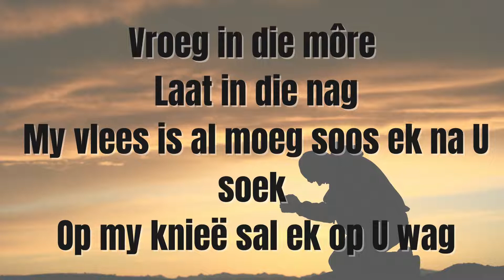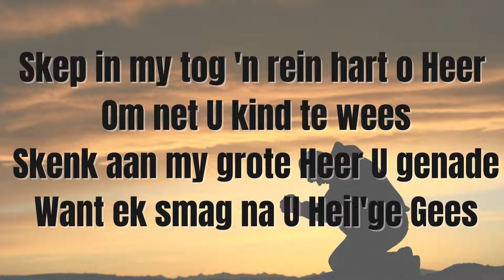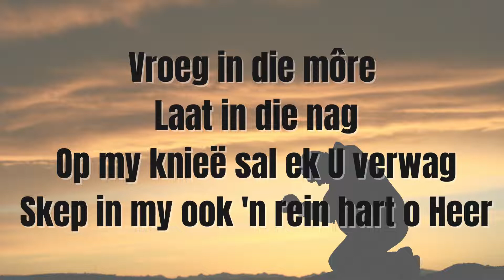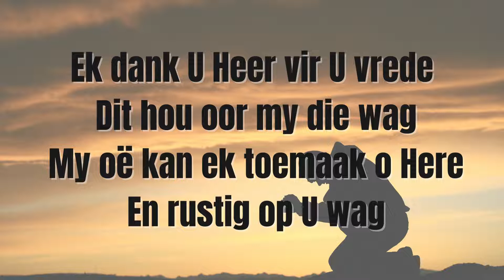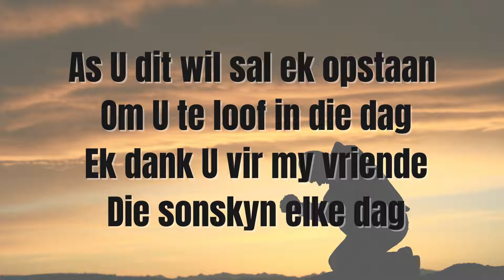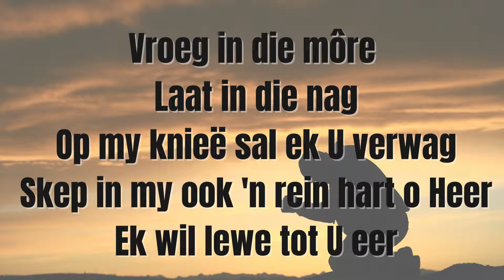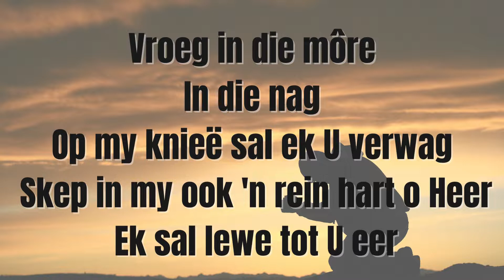Flam 48 Vroeg in die more